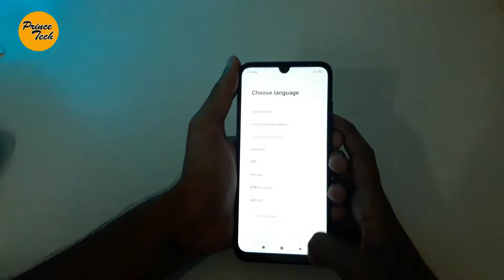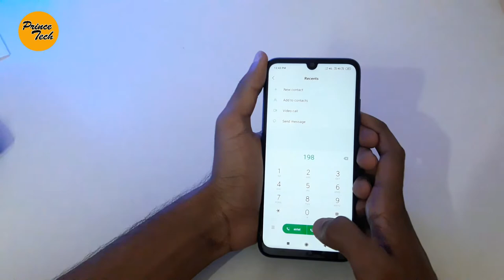Redmi Note 7 Pro Unboxing & first Impressions || Camera samples || Prince Tech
Product link